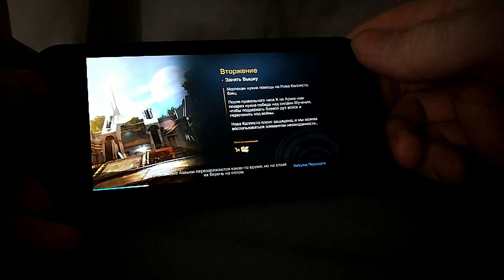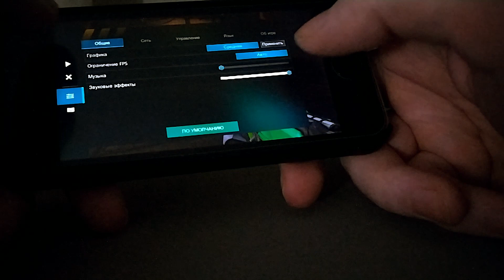Shadowgun Legends gaming iPhone 6s. Игры для Айфон 6s.